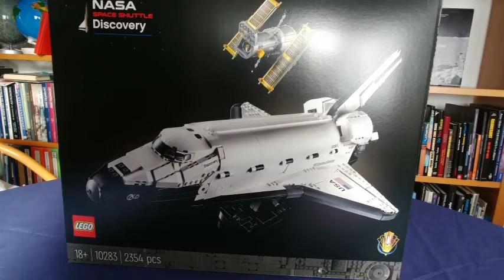Lego in Space Spezial Discovery Aufbau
Timelapse des Aufbaus des Lego Space Shuttle Discovery (10283) von 2021. Die Bauzeit von gut 5,5 sind auf gut 5 Minuten verkürzt. Stunden sind Viel Spaß bein anschauen.